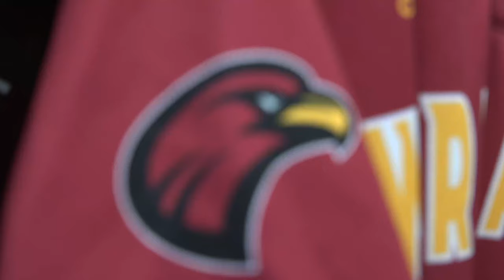ULM Baseball Opening Day 2-24-21